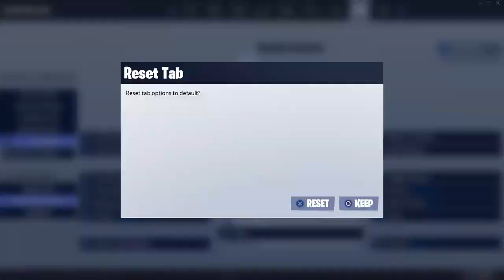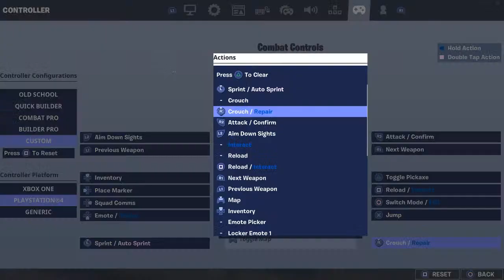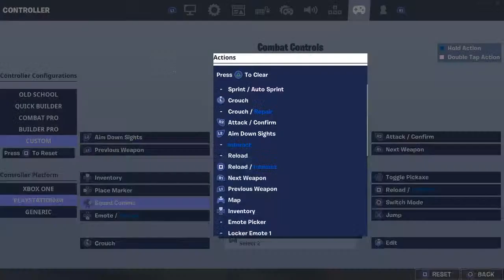Danas igramo fortnite a sutra vlog(fortnite balkan live)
Ja sam Glizzy i  volim da jedem virsle lmao.